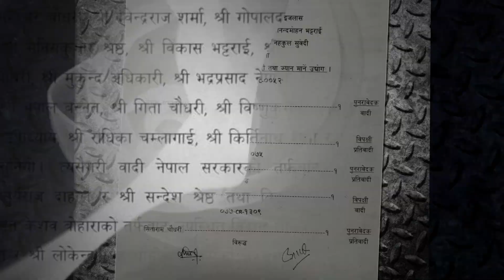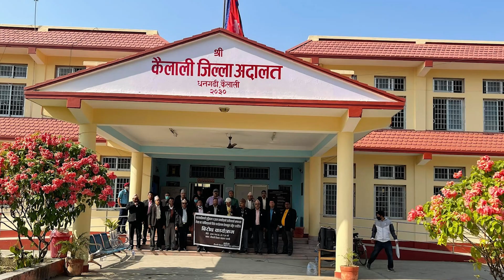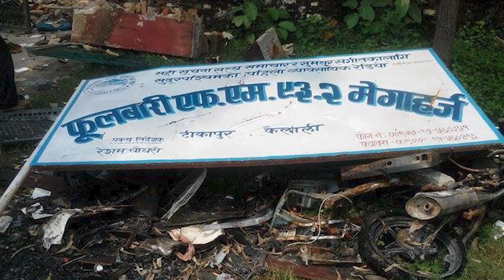रेशम चौधरी छुटेनन्, जन्मकैदको फैसला सर्वोच्चबाट | Resham Chaudhary | Thegstimes | Tikapur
Unauthorized downloading and uploading on YouTube channel is Strictly Prohibited 🚫 and will attract punitive measures from The GS Times. Embedding to a website is allowed ✅.Thanks for visiting in our channel The GS Times.